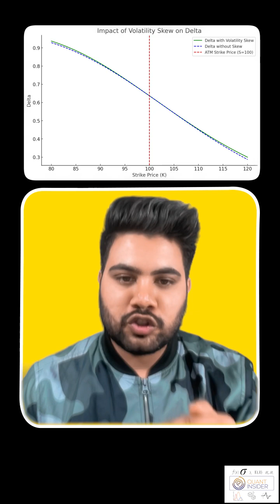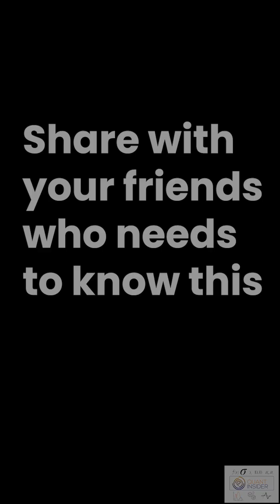Why 0.5 delta is not equal to ATM options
A 0.50 delta is not equal to an ATM option, let’s understand why it is a bit flawed logic

Delta vs. Probability of Finishing In-The-Money:

While delta is often interpreted as the probability that an option will expire in-the-money (ITM), this approximation can be misleading, particularly for assets with skewed distributions. In such cases, a 0.50 delta doesn’t necessarily mean the option is ATM.

Illustration:

Consider a stock currently priced at $100. There’s a 90% chance it will drop to $90 and a 10% chance it will rise to $200.

Expected Stock Price:

$150 Call Option:
90% chance: Option expires worthless.
10% chance: Option’s intrinsic value = $200 - $150 = $50.

Delta Calculation:

If the stock moves from $100 to $101:
90% chance: New price = $91 (option still worthless).
10% chance: New price = $201 (option value = $51).

Delta:
Change in option value / Change in stock price = ($5.10 - $5.00) / ($101 - $100) = $0.10 / $1 = 0.10

In this scenario, the $150 call option has a delta of 0.10, reflecting the low probability of expiring ITM. However, due to the positive skewness of potential returns, the delta doesn’t align with the probability of finishing ITM.

Impact of Distribution Skewness

In positively skewed distributions, where there’s a small chance of a large upside move, the delta of an option can be higher than the actual probability of it expiring in the money. This is because delta also accounts for the magnitude of potential price changes, not just their likelihood. Therefore, in such distributions, the strike price of the 0.50 delta option may be higher than the current price of the underlying asset, meaning the ATM option doesn’t have a delta of 0.50.